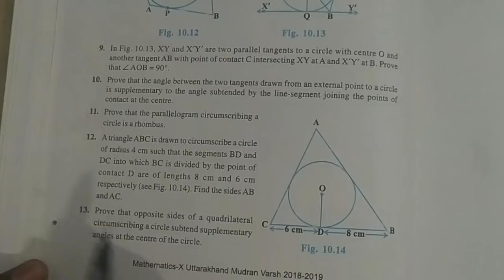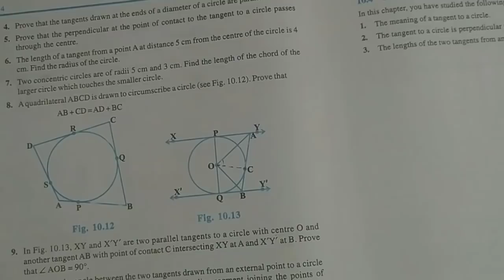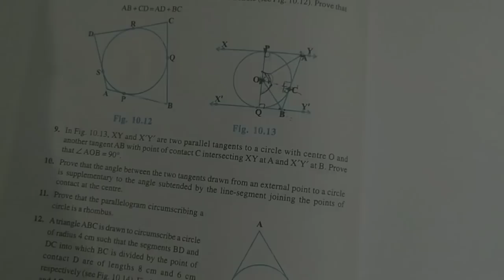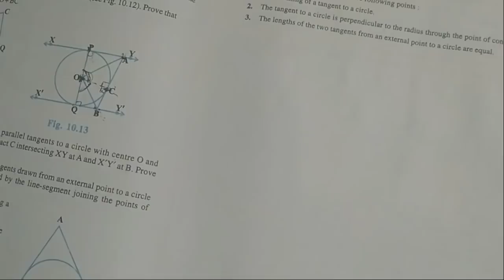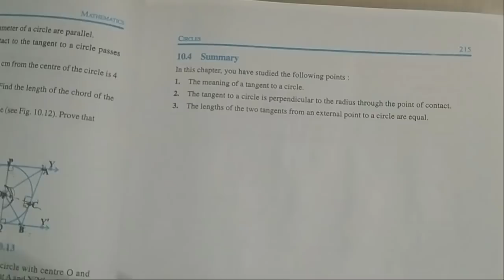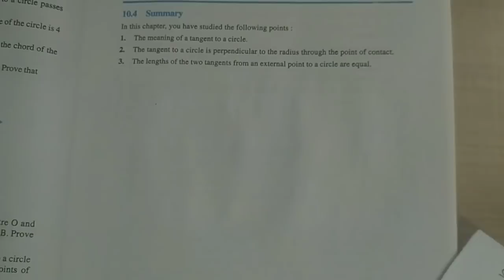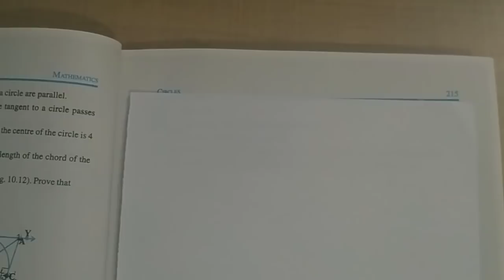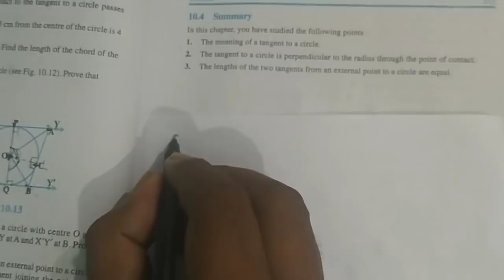CBSE CLASS 10 MATHS CHAPTER 10 CIRCLES EXERCISE 10.2 NCERT SOLUTION | exercise 10.2 Solution part 2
CBSE CLASS 10 MATHS CHAPTER 10 CIRCLES EXERCISE 10.2 NCERT SOLUTION IN HINDI EXPLANATION.

[ please videos ko online hi dekhna bas etni si request h apse ]

Important and previous years Questions -

SOLVED QUERIES-

exercise 10.2 class 10 maths solutions study rankers
class 10 circles exercise 10.2 solutions
class 10 chapter 10 exercise 10.2 solutions
ncert solutions for class 10 exercise 10.2
ncert solutions for class 10 circles exercise 10.2
exercise 10.2 class 10 maths ncert solutions in hindi
class 10 maths circles exercise 10.2 solutions
class 10 maths exercise 10.2 ncert solutions
circles class 10 ncert solutions exercise 10.2
ncert solutions of class 10 exercise 10.2